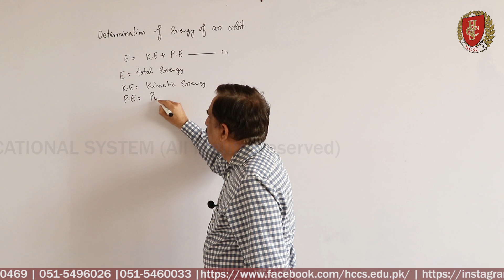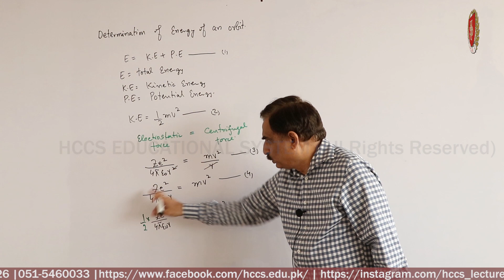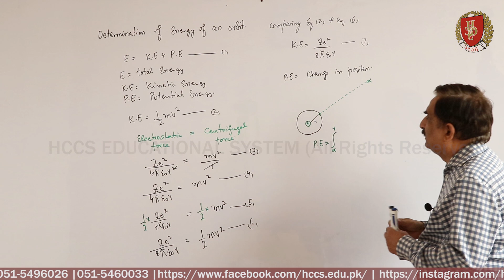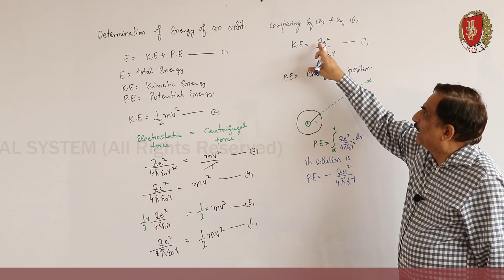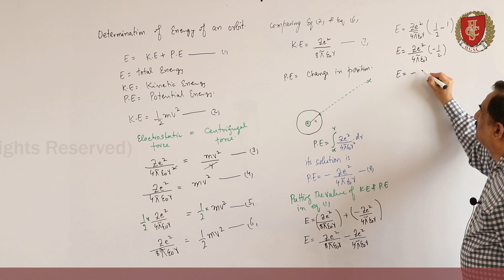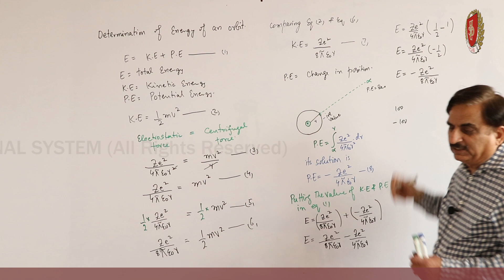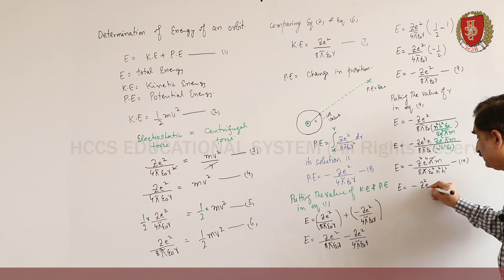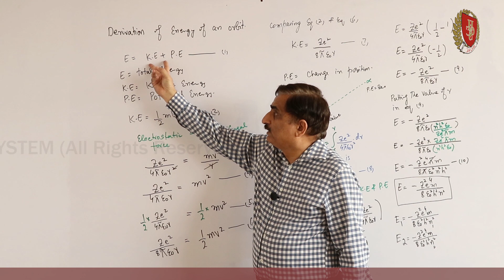Derivation of Energy of an Orbit |Ch 2 Atomic Structure (Part IV) | Chemistry |Prof M. Naeem |Lec# 8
This video will cover derivation of energy of an orbit of the chapter atomic structure...

These Lecture are very important for Matriculation (SSC) , Inter (HSSC), MDCAT, MCAT, ECAT, NUST ENTRY TEST, NUMS ENTRY TEST.